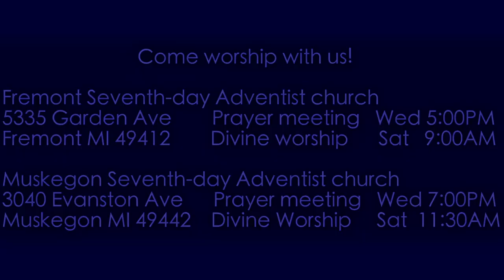Zechariah 14:12 Armageddon I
Zechariah seems to describe the same things as John describes in Revelation 20:7-9... Filmed this at the last minute and too little light, so hopefully I won't make that mistake again.